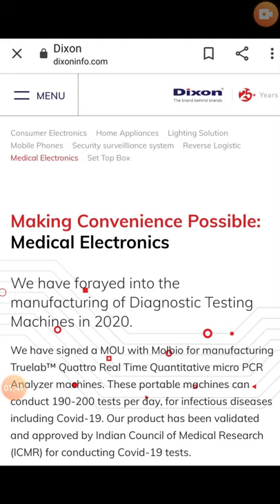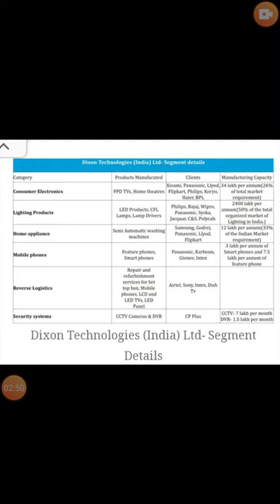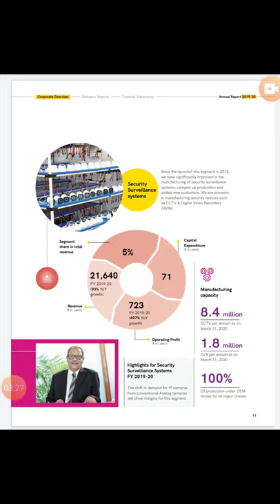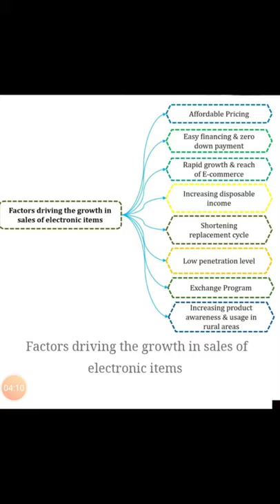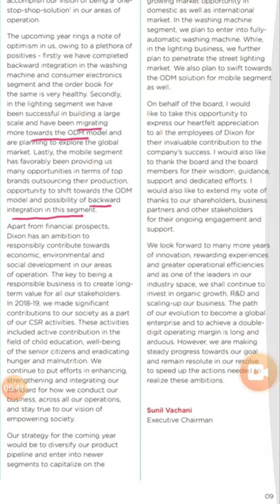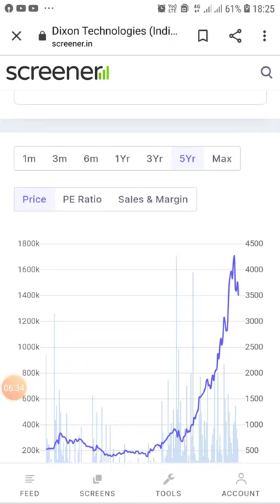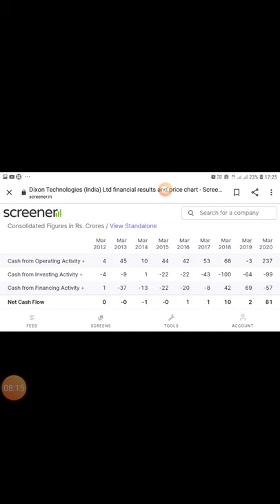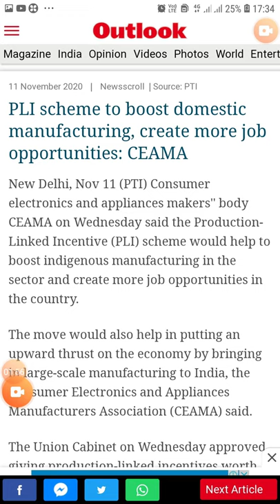Consumer Electronics Sector का एक दमदार और बेहतरीन stock Dixon Technologies Ltd.